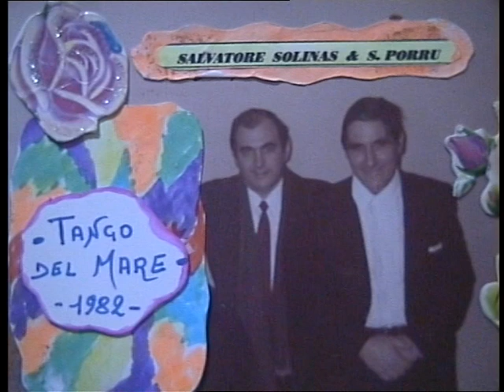( TANGO DEL MARE ) reg, 1982.